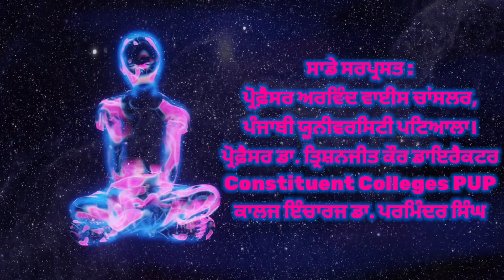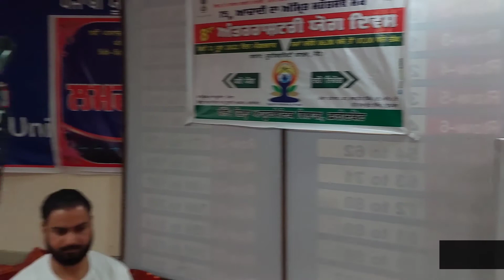ਅੱਠਵਾਂ ਕੌਮਾਂਤਰੀ ਯੋਗ ਦਿਵਸ InternationalYogaDay 21.06.2022 University College Jaitu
ਅੱਠਵਾਂ ਕੌਮਾਂਤਰੀ ਯੋਗ ਦਿਵਸ 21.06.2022
ਯੂਨੀਵਰਸਿਟੀ ਕਾਲਜ ਜੈਤੋ ਵਿਖੇ ਤਹਿਸੀਲ ਪੱਧਰੀ ਕੌਮਾਂਤਰੀ ਯੋਗ ਦਿਵਸ ਮਨਾਇਆ: ਆਯੂਸ਼ ਮੰਤਰਾਲਾ ਭਾਰਤ ਸਰਕਾਰ ਵੱਲੋਂ ਪ੍ਰਾਪਤ ਹਦਾਇਤਾਂ ਅਨੁਸਾਰ ਜ਼ਿਲ੍ਹਾ ਫ਼ਰੀਦਕੋਟ ਦੇ ਡਿਪਟੀ ਕਮਿਸ਼ਨਰ ਡਾਕਟਰ ਰੂਹੀ ਦੁੱਗ ਦੇ ਦਿਸ਼ਾ ਨਿਰਦੇਸ਼ ਅਧੀਨ ਜੈਤੋ ਦਾ ਤਹਿਸੀਲ ਪੱਧਰ ਦਾ ਕੌਮਾਂਤਰੀ ਯੋਗ ਦਿਵਸ ਜ਼ਿਲ੍ਹਾ ਆਯੁਰਵੈਦਿਕ ਅਤੇ ਯੂਨਾਨੀ ਵਿਭਾਗ ਫ਼ਰੀਦਕੋਟ ਦੇ ਸਿਹਤ ਮਾਹਰਾਂ ਦੇ ਸਹਿਯੋਗ ਨਾਲ ਯੂਨੀਵਰਸਿਟੀ ਕਾਲਜ ਜੈਤੋ ਵਿਖੇ ਮਨਾਇਆ ਗਿਆ। ਡਾਕਟਰ ਨਿਰਮਲ ਓਸੇਪਚਨ ਐਸ. ਡੀ. ਐਮ. ਜੈਤੋ ਦੀ ਅਗਵਾਈ ਹੇਠ ਕਰਵਾਏ ਇਸ ਯੋਗ ਸਮਾਗਮ ਵਿਚ ਆਯੁਰਵੈਦਿਕ ਅਤੇ ਯੂਨਾਨੀ ਵਿਭਾਗ ਪੰਜਾਬ ਜ਼ਿਲ੍ਹਾ ਫਰੀਦਕੋਟ ਵੱਲੋਂ ਡਾਕਟਰ ਲਵਪ੍ਰੀਤ ਸਿੰਘ ਅਤੇ ਹਰਪ੍ਰੀਤ ਸਿੰਘ ਉਪ ਵੈਦ ਨੇ ਯੋਗ ਕਿਰਿਆਵਾਂ ਦੇ ਮਹੱਤਵ ਬਾਰੇ ਬਿਆਨ ਕਰਦਿਆਂ ਖ਼ੁਦ ਯੋਗ ਕਿਰਿਆਵਾਂ ਦਾ ਅਭਿਆਸ ਕਰਵਾਇਆ। ਕਾਲਜ ਵੱਲੋਂ ਪ੍ਰਬੰਧਕੀ ਜ਼ਿੰਮੇਵਾਰੀ ਕਾਲਜ ਇੰਚਾਰਜ ਪ੍ਰੋਫ਼ੈਸਰ ਡਾ. ਪਰਮਿੰਦਰ ਸਿੰਘ ਨੇ ਨਿਭਾਈ। ਇਸ ਸਮਾਗਮ ਵਿਚ ਤਹਿਸੀਲ ਜੈਤੋ ਦੇ ਵੱਖ ਵੱਖ ਵਿਭਾਗਾਂ ਦੇ ਅਧਿਕਾਰੀ, ਸਮਾਜ ਸੇਵੀ, ਅਧਿਆਪਕ ਤੇ ਪ੍ਰਿੰਸੀਪਲ ਸਹਿਬਾਨ, ਕਾਲਜ ਦਾ ਸਟਾਫ਼ ਤੇ ਵਿਦਿਆਰਥੀ ਸ਼ਾਮਲ ਹੋਏ। ਸਮਾਜ ਸੇਵੀ ਜਥੇਬੰਦੀਆਂ ਵੱਲੋਂ ਅੰਮ੍ਰਿਤ ਅਰੋੜਾ ਦਾ ਵਿਸ਼ੇਸ਼ ਸਹਿਯੋਗ ਰਿਹਾ। ਮੰਚ ਸੰਚਾਲਨ ਮੈਡਮ ਰੀਤੂ ਨਾਰੰਗ ਨੇ ਬਾਖ਼ੂਬੀ ਨਿਭਾਇਆ। ਇਸ ਮੌਕੇ ਡਿਪਟੀ ਸੁਪਰਡੈਂਟ ਪੁਲਿਸ ਦਵਿੰਦਰ ਪਾਲ ਸਿੰਘ, ਮੁੱਖ ਥਾਣਾ ਅਫਸਰ ਜੈਤੋ ਜਗਬੀਰ ਸਿੰਘ ਸੰਧੂ, ਪ੍ਰਿੰਸੀਪਲ ਜਸਵੰਤ ਸਿੰਘ ਬਰਾੜ, ਬਾਜ ਸਿੰਘ ਸੁਪਰਡੈਂਟ ਐਸ. ਡੀ. ਐਮ. ਦਫ਼ਤਰ ਜੈਤੋ ਅਤੇ ਕਰਮਜੀਤ ਸਿੰਘ ਤੋਂ ਇਲਾਵਾ ਬਹੁਤ ਸਾਰੇ ਪਤਵੰਤੇ ਸ਼ਾਮਲ ਸਨ। ਸਮਾਗਮ ਦੀ ਵੀਡਿਉ ਗਰਾਫੀ ਕਾਲਜ ਦੇ ਵਿਦਿਆਰਥੀ ਦੀਪਕ ਗੋਇਲ ਨੇ ਕੀਤੀ।